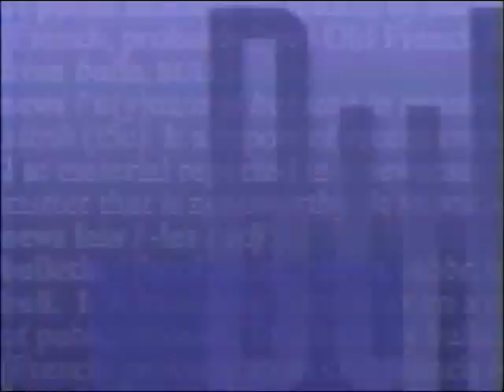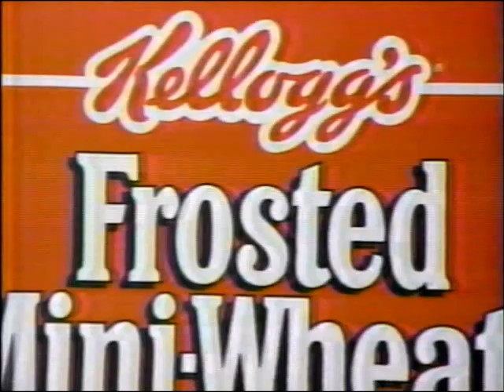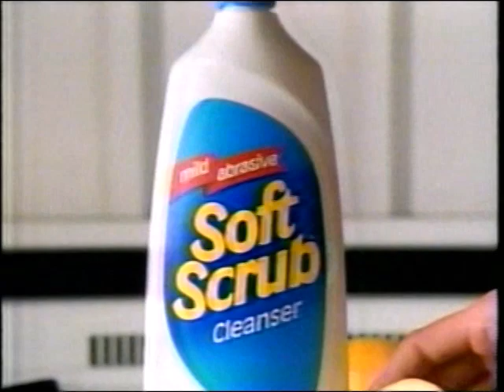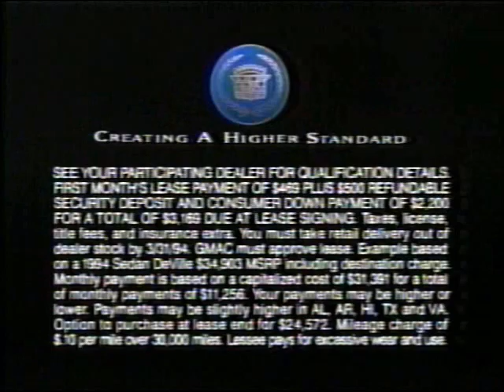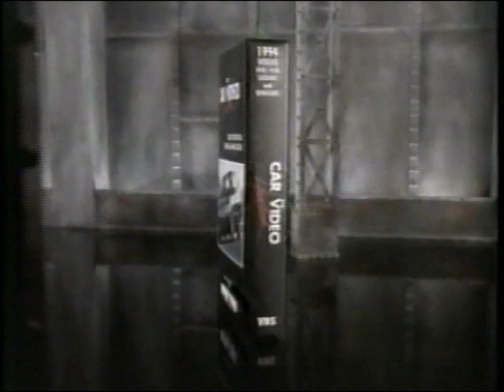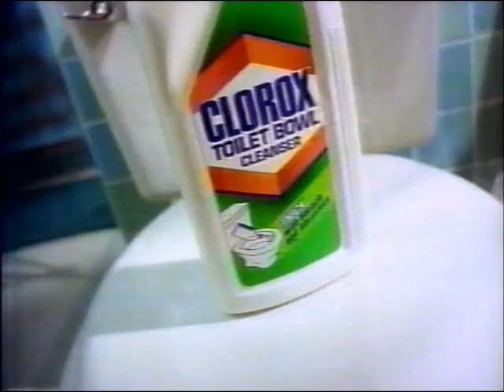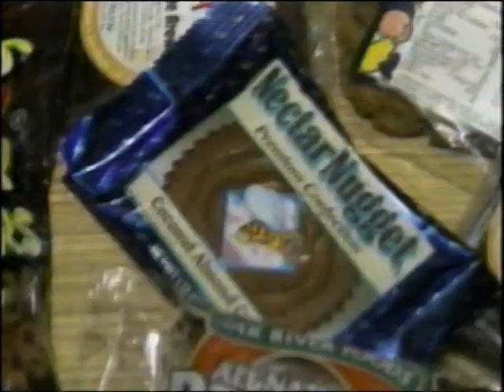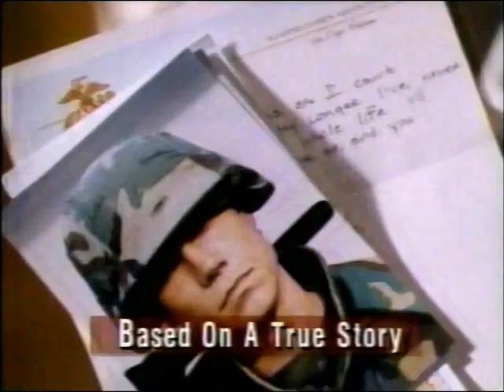KYW-TV Commercial Break - February 1994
Commercials airing on KYW-TV (Channel 3, Philadelphia) on February 15, 1994.